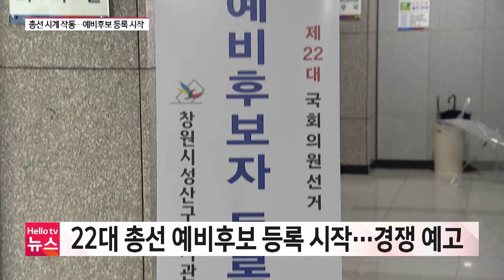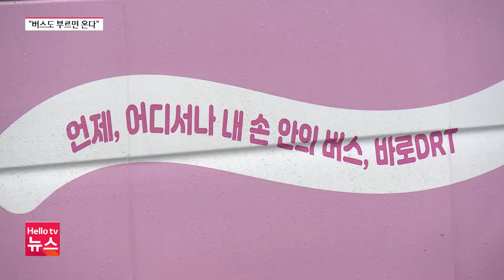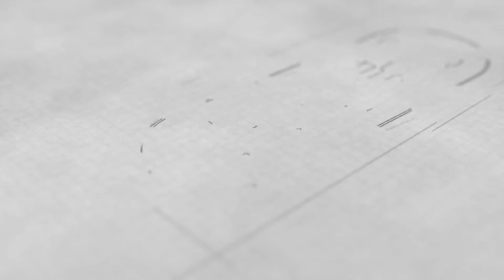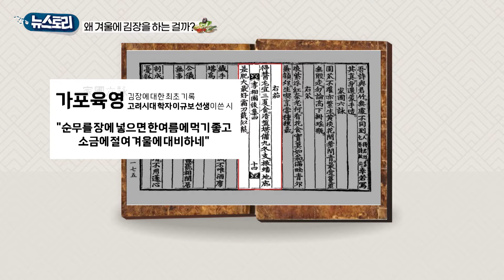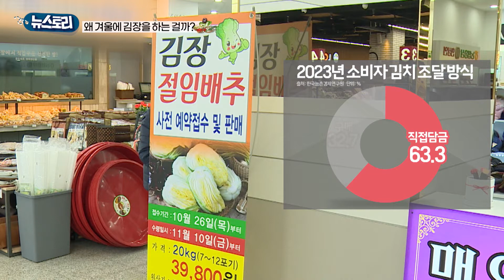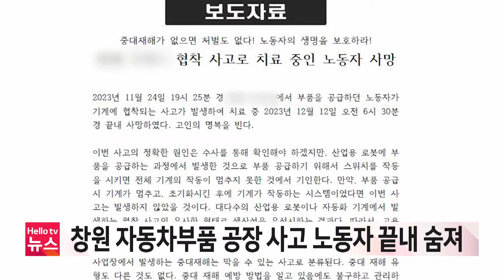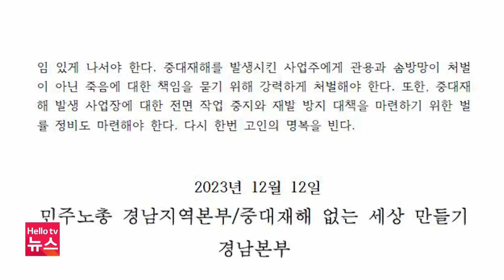'창원 성산' 예비 후보 등록부터 경쟁ㅣ[풀영상] 헬로tv뉴스 경남 2023년 12월 12일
1. '창원 성산' 예비 후보 등록부터 경쟁
2. 창원을 '누비다'…수요응답형 버스 정착할까?
3. 창원 자동차부품 공장 끼임 사고 노동자 숨져
4. 해경, 침몰 모터보트 구조한 선장 '감사장'